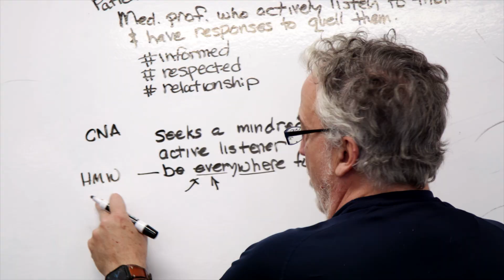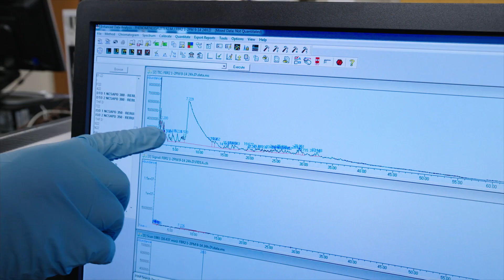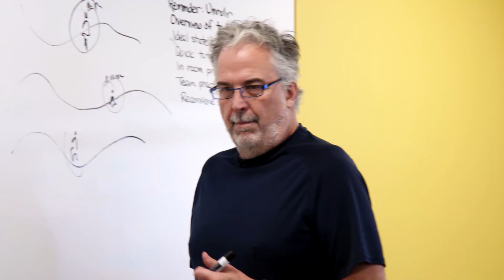Coming Together to Solve 21st Century Problems at the University of Kentucky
Learn more about transdisciplinary approaches being used at the University of Kentucky to solve 21st century problems.